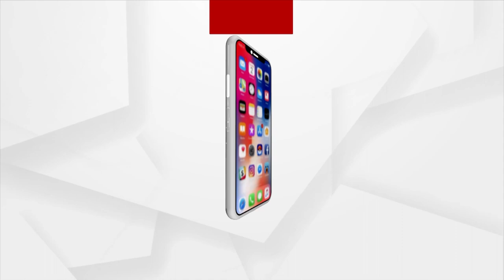Odisha STA Makes Vehicle Location Tracking Device, Panic Buttons Mandatory From Oct 1